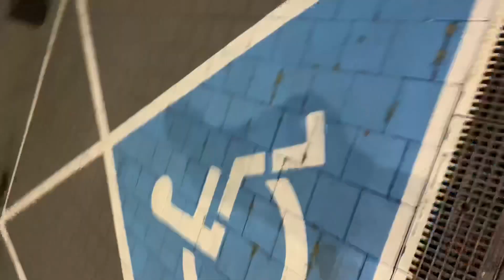ROADTRIPPIN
I didn't planned a holiday this summer, but when all your friends are leaving for a trip you’ll think ... Well, where am I going?

I already visited the south of Europe earlier this year, the boat to the UK was fully booked, ‘hipster’ as I am a 'flight compensation' was noted and so the only option left was a ‘ROADTRIP' towards north-eastern of Europe. Not a usual one for the Dutch, but it might surprise me. From Amsterdam to the direction Hamburg along the beaches of Germany and Poland, and by central Poland and Berlin back home again.

Beautiful area, fine white beaches and a blue ocean, beautiful historic cities, affordable and lovely hotels, great people, delicious food, so in short ... a stunning ROADTRIP. Have a look!